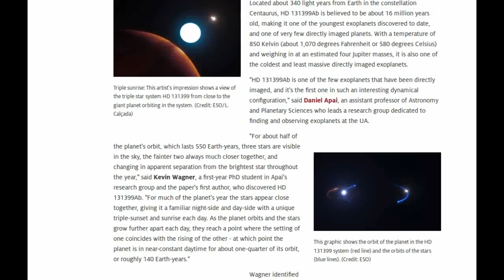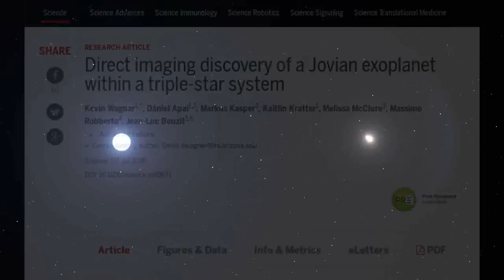Triple-Star System: Newly discovered Planet "HD 131399Ab" has 3 Suns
A team of astronomers led by the University of Arizona has discovered a planet in a unique position between 3 stars.
If you thought Luke Skywalker's home planet, Tatooine, was a strange world with its two suns in the sky, imagine this: a planet where you'd either experience constant daylight or enjoy triple sunrises and sunsets each day, depending on the seasons, which happen to last longer than human lifetimes.
Such a world has been discovered by a team of astronomers led by the University of Arizona , using direct imaging. The planet, HD 131399Ab, is unlike any other known world - on by far the widest known orbit within a multi-star system. The discovery is published online by the journal Science.
Located about 340 light years from Earth in the constellation Centaurus, HD 131399Ab is believed to be about 16 million years old, making it one of the youngest exoplanets discovered to date, and one of very few directly imaged planets. With a temperature of 850 Kelvin (about 1,070 degrees Fahrenheit or 580 degrees Celsius) and weighing in at an estimated four Jupiter masses, it is also one of the coldest and least massive directly imaged exoplanets.
HD 131399Ab is one of the few exoplanets that have been directly imaged, and it's the first one in such an interesting dynamical configuration.
The planet marks the first discovery of an exoplanet made with SPHERE, one of the world's most advanced instruments dedicated to finding planets around other stars. SPHERE, which stands for the Spectro-Polarimetric High-Contrast Exoplanet Research Instrument, is sensitive to infrared light, making it capable to detect the heat signatures of young planets, along with sophisticated features correcting for atmospheric disturbances and blocking out the otherwise blinding light of their host stars. The instrument is part of the Very Large Telescope operated by the European Southern Observatory  in   northern Chile.
Although repeated and long-term observations will be needed to precisely determine the planet's trajectory among its host stars, observations and simulations seem to suggest the following scenario: At the center of the system lies a star estimated to be eighty percent more massive than the sun and dubbed HD 131399A, which itself is orbited by the two remaining stars, B and C, at about three-hundred AU (one AU, or astronomical unit, equals the average distance between the earth and the sun). All the while, B and C twirl around each other like a spinning dumbbell, separated by a distance roughly equal to that between our sun and Saturn .
Planets in multi-star systems are of special interest to astronomers and planetary scientists because they provide an example of how planet formation functions in these more extreme scenarios.
Image /Video courtesy:  ESO/L. Calçada / European Southern Observatory (ESO)